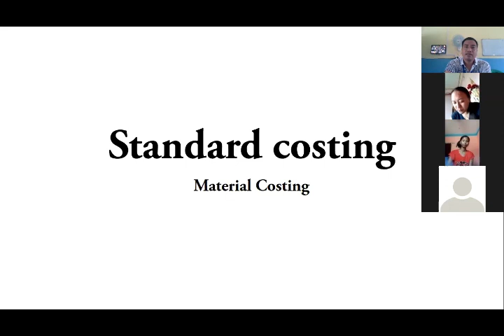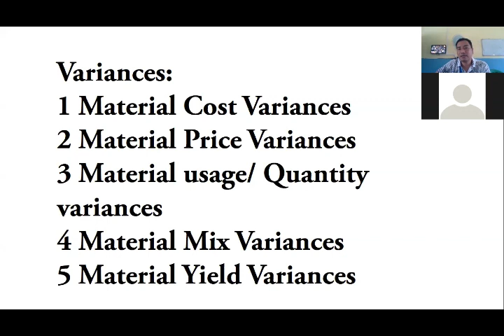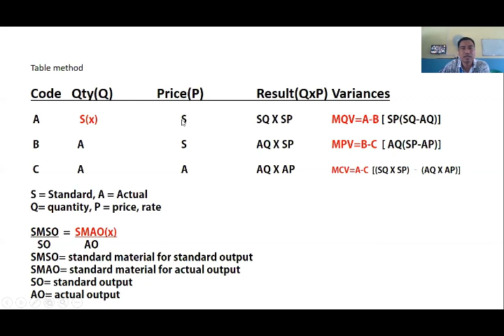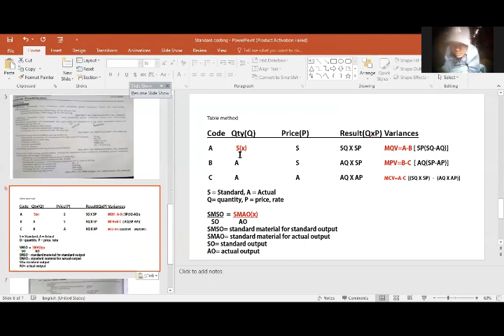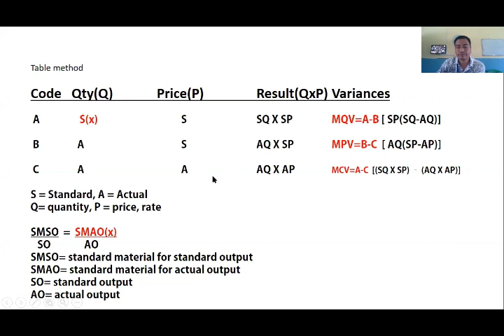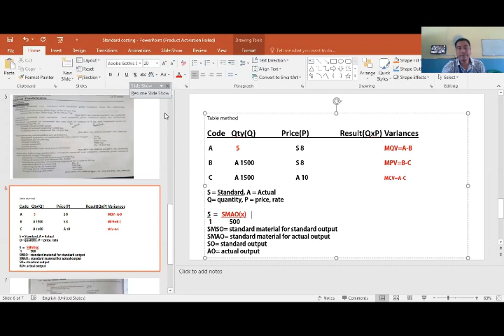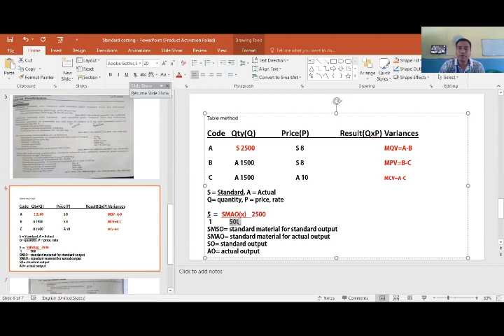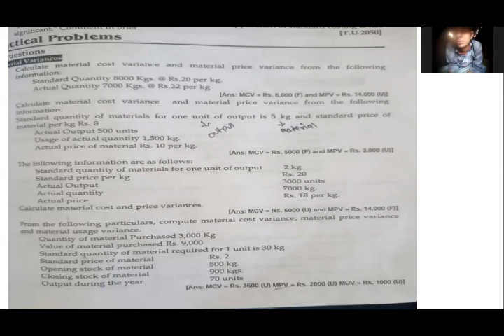Online class for BBS 2nd year | Standard Costing | Material Variances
Original :
Cover by: Dinesh Thapa

I am a music lover as my hobby.

I am trying to fulfill my hobby with some experiences uploading my videos.

 Any videos copy from my channel strictly prohibited and will punishable regarding laws.